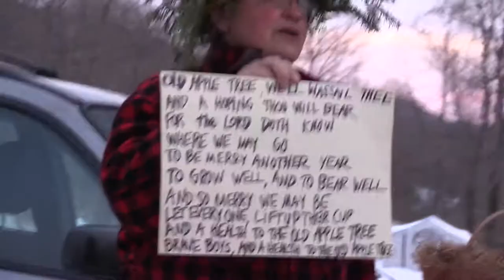Wassail / Lambing Day at Cate Hill Orchard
Wassail and Lambing Day celebrated at the Cate Hill Orchard on February 27, 2020